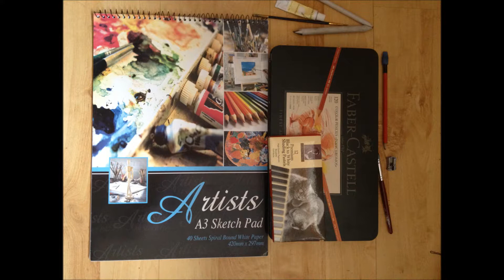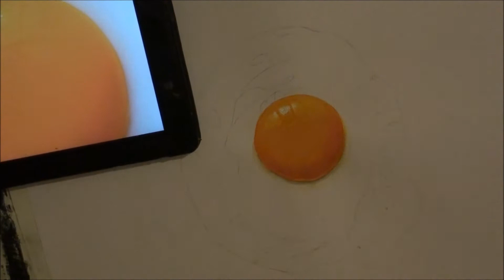How I draw a perfectly fried egg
A speed drawing of a perfectly fried egg; inspired by the excellent work of Marcello Barenghi. Using Faber Castell polychromos pencils, dry pastels, acrylic paint and watercolour paints.

I welcome any requests and criticisms, enjoy.